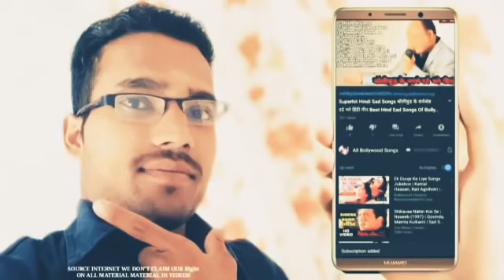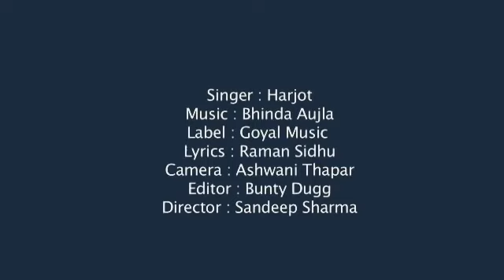Happy 🇮🇳 Republic Day , Superhit geet,देश भक्ति सोंग्स , Independence Day Special mashup